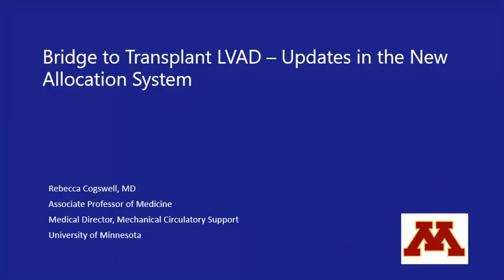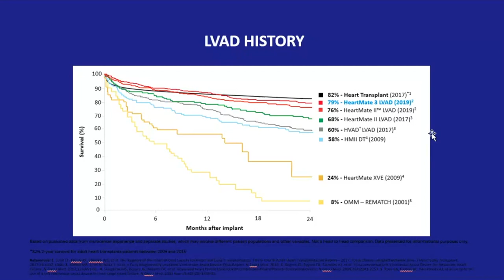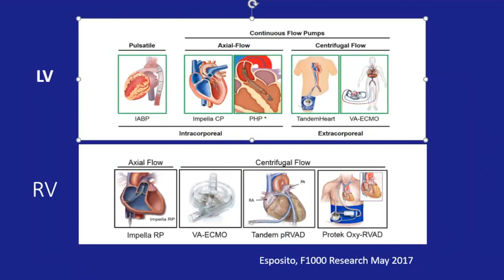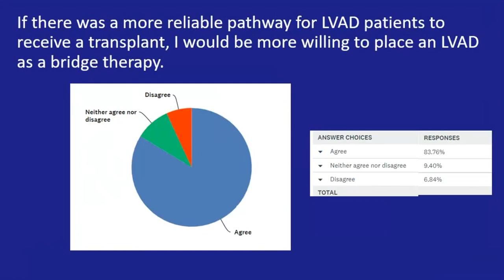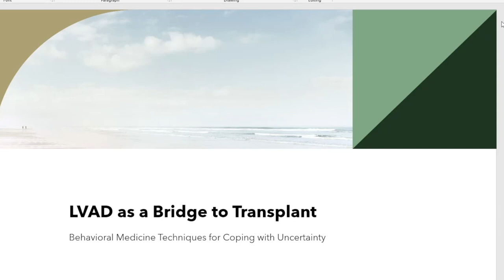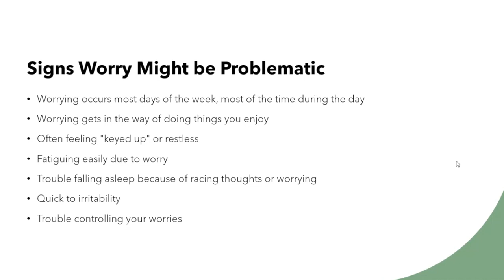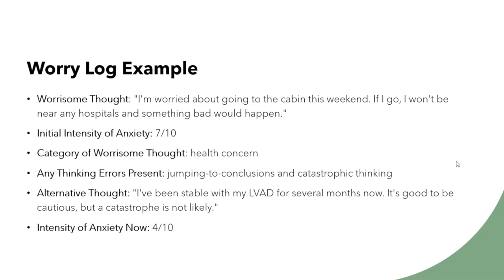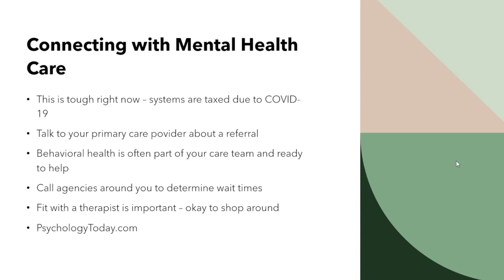VAD as a Bridge to Transplant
Dr Rebecca Cogswell, MD provides an update on transplant for those patients listed and currently using an LVAD/RVAD. Dr. Brian Roscoe, PsyD then reviews approaches that can assist during this period that can often be filled with uncertainty.